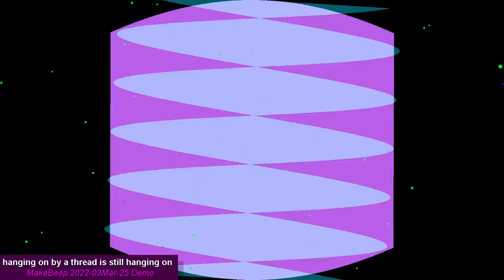hanging on by a thread is still hanging on - DEMO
A thin veneer

Demo is raw audio - no mastering aside from the audio samples themselves